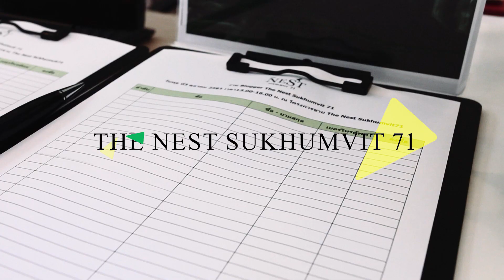The nest X prop2morrow ; The nest Suk 71 bloggers day